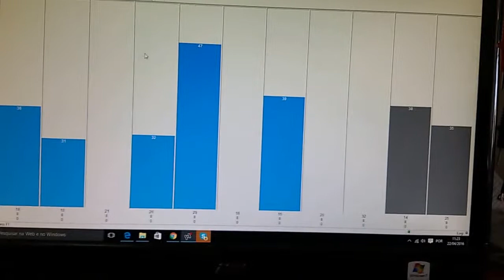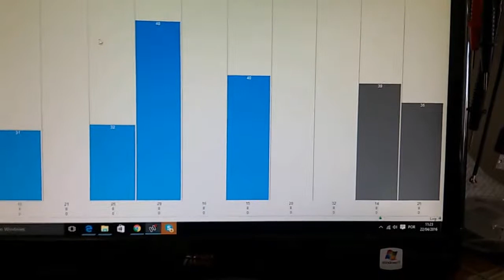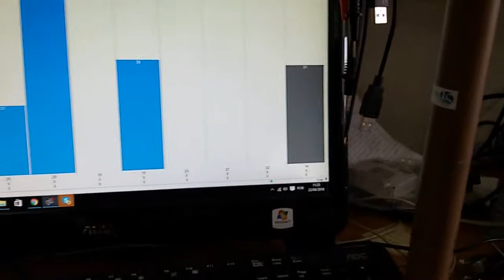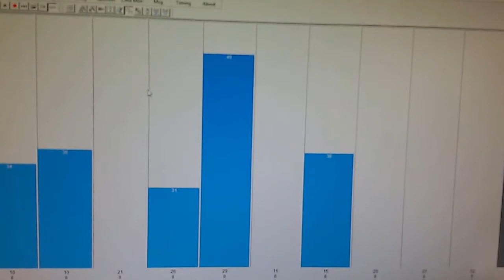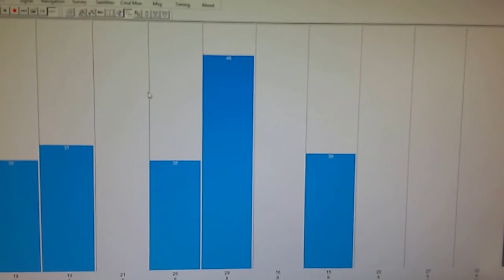Dúvidas sobre Antenas de GPS Sincronismo de Dados Mariner Sergtech ALTA PRECISÃO USO PROFISSIONAL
Antena de GPS para Estação Rádio Base e Sincronismo de Dados Mariner – Sergtech  ALTA PRECISÃO USO PROFISSIONAL
Principais Dados Da Antena Ativa GPS Rádio Base
Frequência de Trabalho : 1575.42MHz
Alto Ganho : 30dB
Figura Baixa de Ruído : 1.5dB
Consumo nominal : 15mA
Tensão de Trabalho 4Vdc ≤ ≥ 5Vdc
Filtro sintonizado para eliminação de interferências Externas.
Especificação do Produto: 25°C
Especificação Da Antena
Centro da Frequência 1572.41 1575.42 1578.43 MHz
Banda de passagem +/- 5 MHz
VSWR 1.5:1
Frequência de Corte Fo +/- 100MHz 30 dB
Impedância 50 Ohms
Pico de Ganho
Gerador 7cm da antena 30 dB
Dados do Amplificador de Baixo Ruído
Ganho nominal 1575.42MHz 28 dB
Figura de Ruído 1575.42MHz 1.5 dB
VSWR 1575.42MHz 1.5:1
Tensão DC 4 6 Vdc
Corrente DC 25, 28, 31 mA
Dados Gerais
Temperatura de trabalho -30 +85 °C
Temperatura de armazenamento -40 +100 °C

Diferenciais da Antena
Conector TNC FÊMEA
Conector tipo N-FÊMEA Direto sem  (FAVOR INFORMAR NA COMPRA)
Adaptador
Garantia de um Ano  (SERGTECH)
Resistência de Água

PRODUTO E PESQUISA NACIONAL GERANDO EMPREGOS E COLABORANDO COM O CRESCIMENTO DO BRASIL.